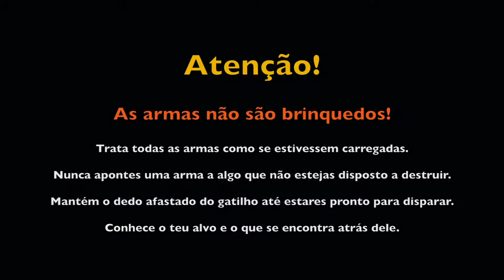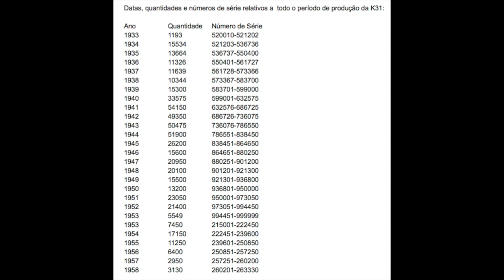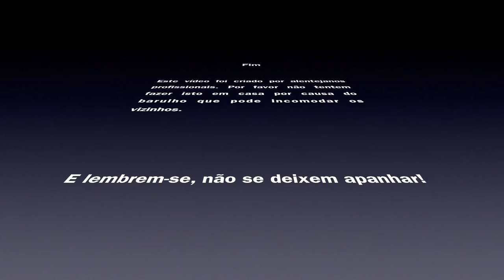K31- Apresentação Histórica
História do desenvolvimento da K31 e informações relevantes.